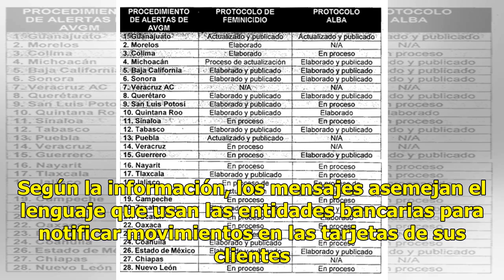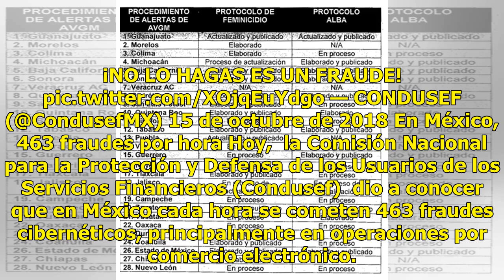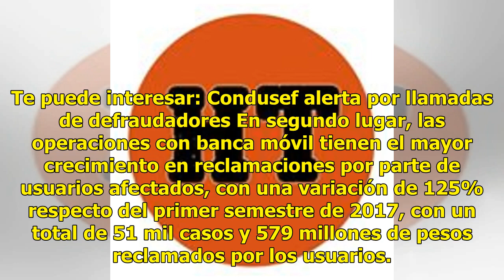Alerta: Fraude a través de mensajes de texto - El Diario de Yucatán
La Condusef alertó de fraudes realizados a  través de mensajes de texto vía celular en  los que se comunica a los usuarios supuestos usos indebidos de sus tarjetas bancarias. Según la información, los mensajes asemejan el lenguaje que usan las entidades bancarias para notificar movimientos en las ta...